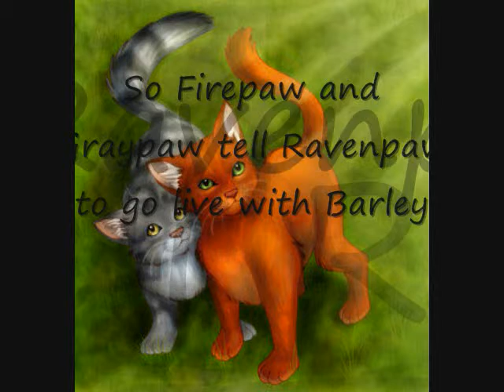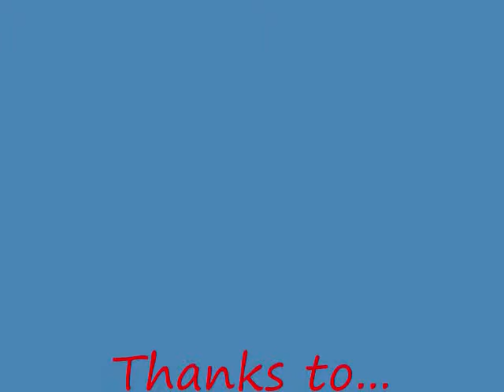Ravenpaw's story (PART 1)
This is Ravenpaw's story up to book 5